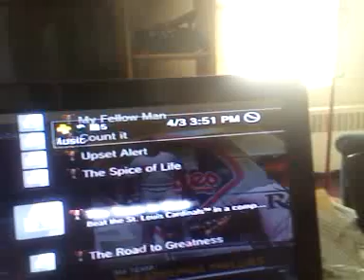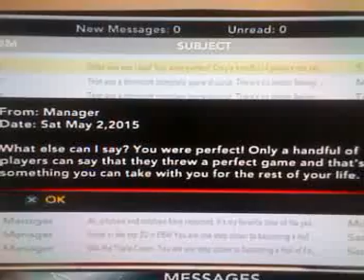Mlb 2k12 No hitter but no trophy?